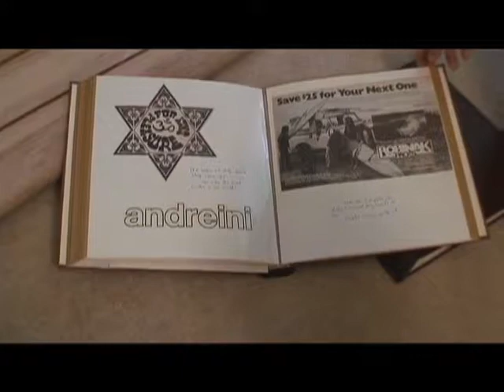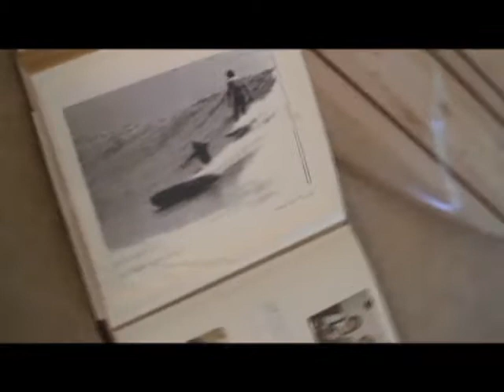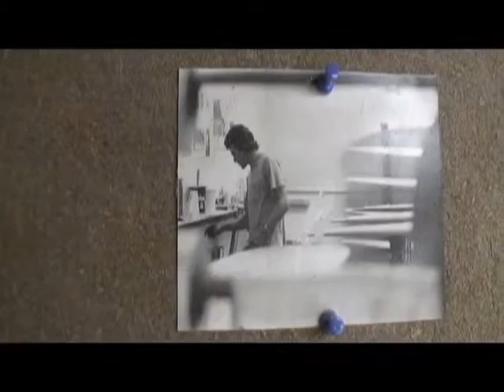Meet Your Shaper: Marc Andreini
Molllusk Shaper Series video of Marc Andreini by Tyler Manson